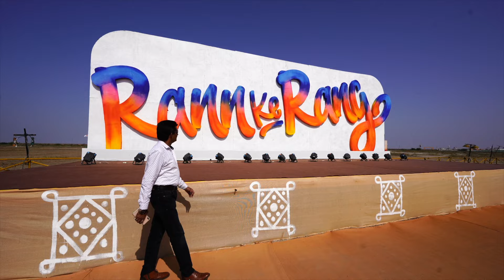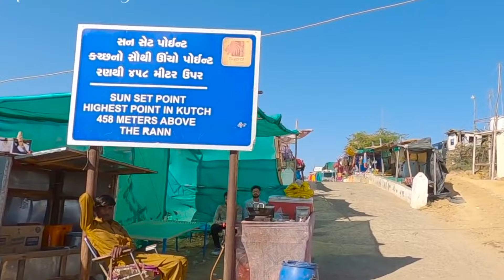Rann Utsav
Bharat Dekho.  is a series on journey through Indian traditions, culture, places, and spirituality which form a captivating mosaic that showcase the country's deep-rooted heritage and its people's reverence for their past. It is a land where ancient wisdom coexists with modernity, inviting visitors to explore its wonders and immerse themselves in its timeless charm. ...

Kutch is one of the most ecologically and ethnically diverse district of the state of Gujrat,  land of art, crafts, music & dance. During the full moon night of the winters amid the awe-inspiring and contrasting landscape each year a three day festive extravaganza brimming with hospitality, vigor and traditional flavor of the area is hosted known as the  Rann Utsav.

Bharat Dekho.The tourism ministry of Gujarat organize events in Kutch to showcase the rich culture of this district, one of the largest in India. This Utsav under the tutelage of Vibrant Gujarat has been a unique opportunity for people around the world to visit Kutch and experience the true flavor of the region.

Kutch or Rannutsav, a unique manifestation of the varied cultural ethos of the region is known for its ethnic flavor and celebrative zest. This festival provides an exclusive opportunity to witness the creative ingenuity of the artisans and craftspeople, the assorted array of folk music and performances, the mixed representation of culture and communities, along a vast diversity in ecology. All this and much more describe and define Kutch and the people.

The area was  once a sprawling shallow of the Arabian Sea until a constant geological shift closed off the connection with the sea. Over the years, the region eventually became a seasonal marshy salt desert. During monsoons, the marsh fills up with water and the wetland extends from the Gulf of Kutch on the west through to the Gulf of Cambay on the east. In the summers, the water dries to create a crunchy based bed of white salty land.In this episode...

Rann Utsav 2023-24 dates: 10th Nov 2023 to 25th Feb 2024

Cinematography : Hemant Gehlot
Compilation: Savar lal
Audio Courtesy: Anuj Goyal
Composer: Sound Forte

Welcome to the world of  News, Views, Entertainment,
UNSEEN Art, Craft, Culture & Traditions.